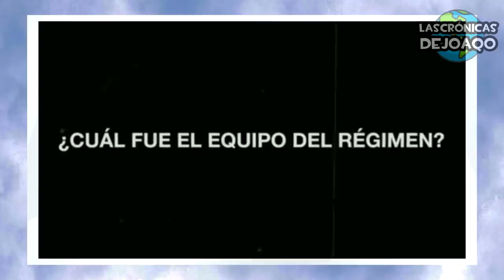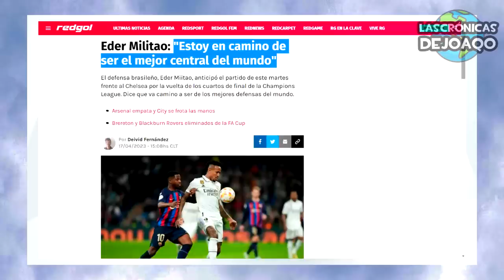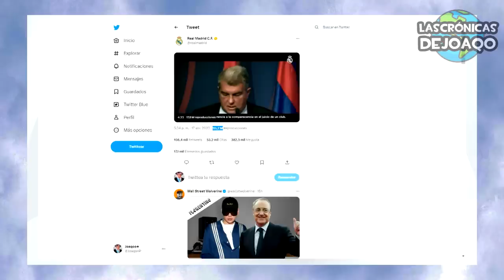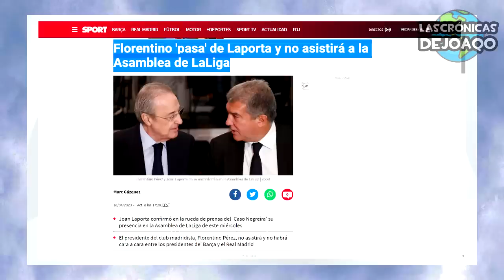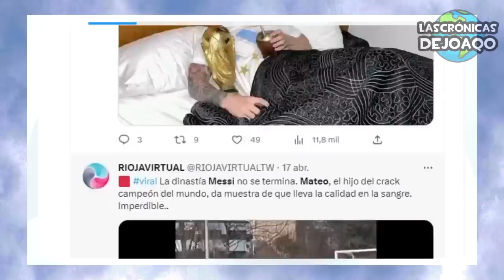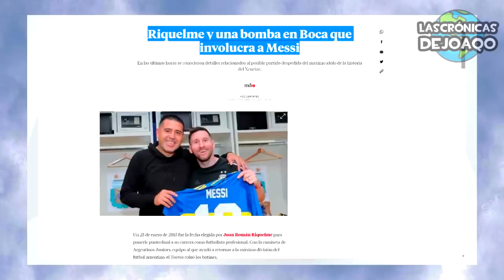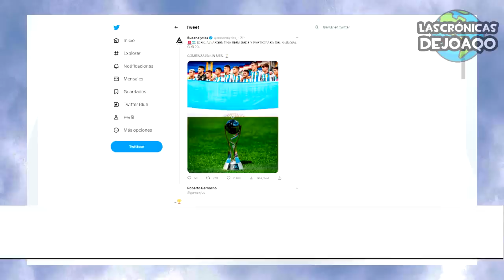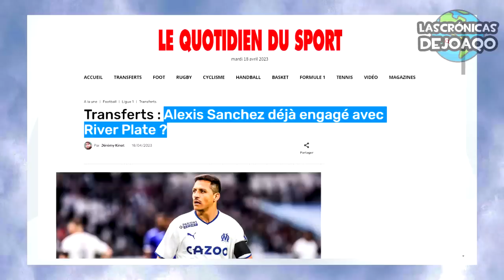¿MESSI jugará en la BOMBONERA? ¿Qué hizo MATEO?+ REAL MADRID goleo y destruye BARÇA+ ALEXIS a RIVER?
En este nuevo resumen de hoy, Leo Messi jugará en la Bombonera con la camiseta de Boca Jrs y Juan Roman Riquelme, Mateo Messi asombrosó a los Argentinos por unas jugadas, Real Madrid goleo al Chelsea con un doblete de Rodrygo y le respondió al Barcelona con un video muy fuerte por el equipo del régimen, Napoli quedó eliminado ante el Milan por los goles de Giroud y Osimhen, Alexis Sanchez puede jugar en River Plate, la previa de Boca Jrs vs Deportivo Pereira, el caso de Sebastian Villa y su juicio, el video viral de Messi con un luchador de MMA, Argentina Sub 17 clasificó al Mundial con Diablito Echeverri, la organización del Mundial Sub 20 con Alejandro Garnacho y el beneficio para Argentina, lo mas destacado del Futbol Argentino con la Liga Profesional con los empates entre Platense y Colon, las victorias de Banfield vs Central Cordoba, Sarmiento vs Arsenal, y los empates Atletico Tucuman vs Rosario Central y Godoy Cruz vs Lanus, De La Vega y su enfermedad, el plan de Martin Demichelis para la Copa Libertadores, lo mejor de Messi Argentina Psg Barcelona RealMadrid Boca River la LigaFutbolProfesional TorneoSocios y CopaLibertadores CopaSudamericana, los más destacados movimientos, rumores, refuerzos y fichajes en este Mercado de Pases, las mejores curiosidades del Fútbol, y mucho más!

00:00 Intro
01:02 Resumen de Champions
07:24 Sufre Cristiano
07:54 Leo Messi y Mateo fueron virales
11:13 Noticias Sudamerica
11:54 Resumen del Futbol Argentino
13:59 ¿Alexis a River?
15:25 Noticias de Boca